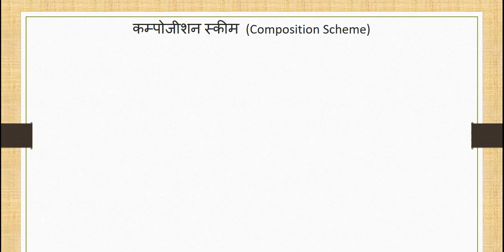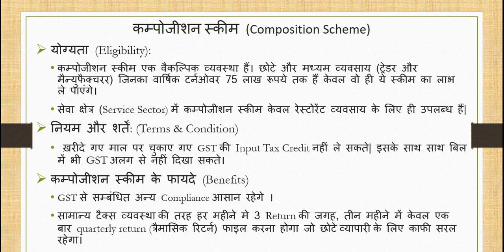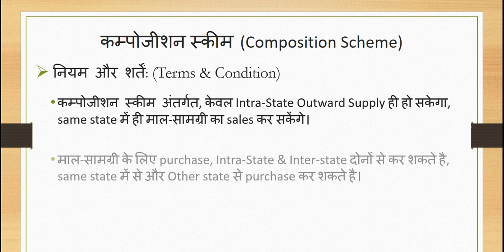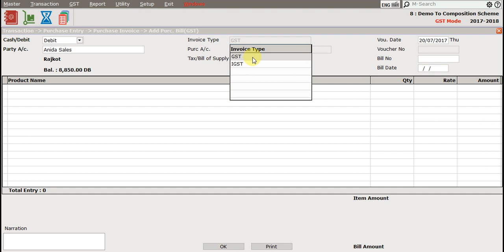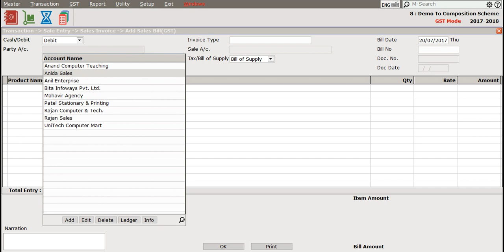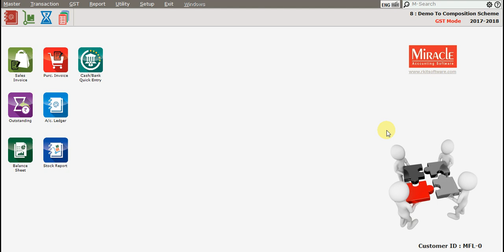Composition Scheme HINDI by MIRACLE